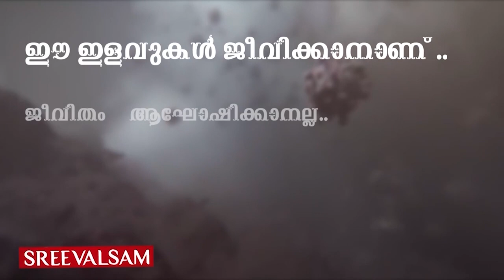പാമ്പിനെ പേടിച്ച് കൊറോണ വരെ ഓടുമെന്ന്...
പാമ്പുകളുടെ ഭീകരത നേരിട്ട് അനുഭവിക്കുന്നവർ മലയോരപ്രദേശങ്ങളിൽ കുറവാണ്.എന്നാൽ എത്രപേർ പാമ്പ് കടിയേറ്റ് മരിക്കുന്നു എന്നോ അവർ എങ്ങനെ മരിക്കുന്നു എന്നോ ഒരു പഠനവും നമ്മളാരും നടത്തിയിട്ടില്ല...